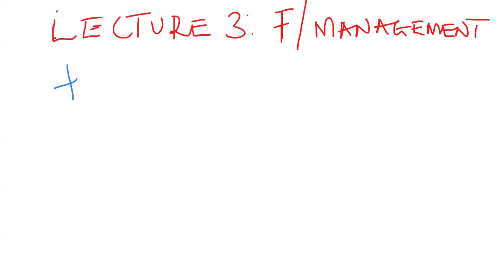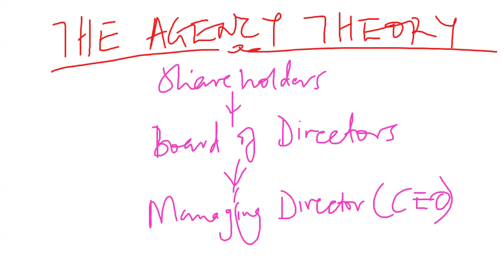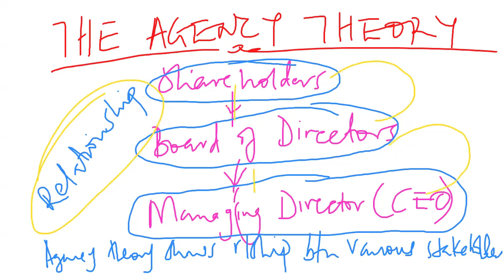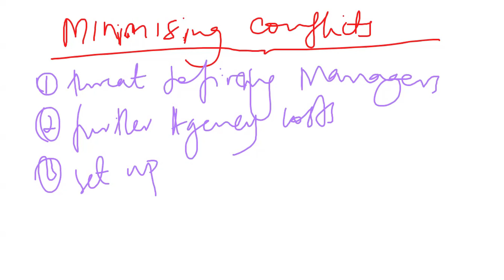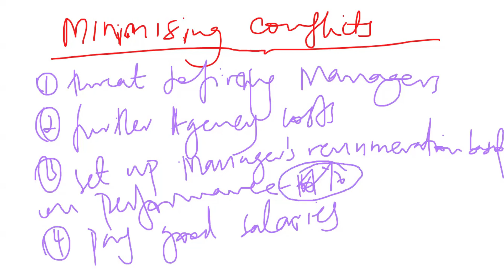#003 LECTURE 3 FINANCIAL MANAGEMENT PAPER (CPA/ACCA/ATD/BAF/BCOM/BBA....)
This video lession thre contains and not limited to the following topics and sub-topics;

GOALS AND OBJECTIVES OF A FIRM
(a) The various corporate objectives
(b) Corporate objectives and the corporate strategy

THE AGENCY THEORY
(a) The range of stakeholders and their objectives
(b) The various conflicts between stakeholder objectives
(c) The role of management in meeting stakeholder objectives and the agency
theory
(d) Ways to encourage stakeholder objectives including management reward
schemes

STAKEHOLDER

                                                           TRIAL NUMBERS;
Qn1b & c MAY 2018